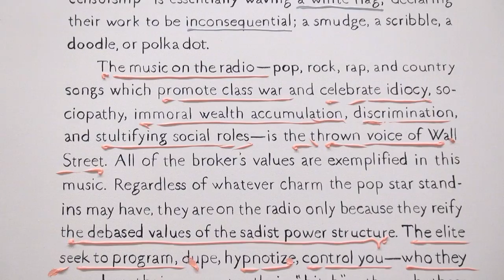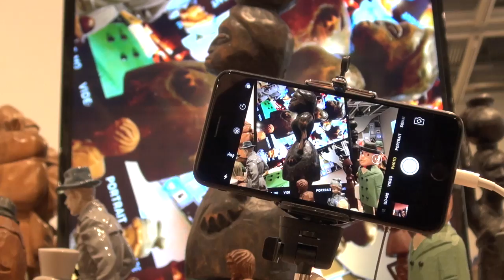Whitney Biennial 2017 | Whitney Museum of American Art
Did you miss the 2017 Whitney Biennial? Here is a great reason to spend 8 mins in a tour de force through the exhibition.

The 2017 Whitney Biennial, the seventy-eighth installment of the longest-running survey of American art, arrives at a time rife with racial tensions, economic inequities, and polarizing politics. Throughout the exhibition, artists challenge us to consider how these realities affect our senses of self and community. The Biennial features sixty-three individuals and collectives whose work takes a wide variety of forms, from painting and installation to activism and video-game design.

- Artnews
The 2017 Whitney Biennial is a Moving, Forward-Looking Tour de Force—a Triumph

After a three-year hiatus intended to allow Whitney Museum curators to break in their palatial new home in the Meatpacking District, the Whitney Biennial has returned in very fine form, with an intensely satisfying display of 63 artists and collectives across two full floors and a few other spaces. The mood is, by turns, anxious and dark, even sinister, but also, at times, expectant, guardedly hopeful. Everyone is on edge. The show presents a nation, and the sensibilities of its artists, in a period of transition, with violence cresting, identities in flux, and some brave souls hatching plans. A sea change is coming, though it is unclear if its effect will be disastrous, momentous, or something more complicated. Call it the biennial on the brink.

Thrillingly, this is a forward-looking affair—and a selective one. There is very little abstract painting, few truly huge names, and not one deceased artist, whose presence has been fashionable for these shows of late. There are some minor weak points, but the show’s curators, Christopher Y. Lew and Mia Locks, have done an admirable job of making tough, discerning choices and letting artists swing for the fences. Their gambles have mostly paid off. Their show is a major improvement over the scattershot 2014 edition, in which three curators each took a floor of the Whitney’s old Breuer Building, and, in some cases, it radiates new energies both potent and strange.

- Frieze
Featuring the work of 63 artists and groups (including a film programme co-curated by Aily Nash), and the first to be held in the museum’s now two-year-old Renzo Piano-designed premises in Manhattan’s Meatpacking District, this edition of the Biennial does not arrive under a title nor does it trumpet an overarching theme. Yet it’s impossible not to read it as a state-of-the-nation exegesis. Lew and Locks’s participant list was made public just days after Trump won the US presidential election, and opened less than two months after he was inaugurated, making 2017 the best of times and the worst of times to open a Whitney Biennial. It would have been a political show whether the curators wanted it to be or not. Inequality, class, race, politics, identity: it’s all there to be teased out if you want, but Lew and Locks have built an exhibition that is multivalent, personal, almost conversational. They have been mindful of representation (the show features a significant proportion of artists of colour, yet it is notable that this is still a fact we have to note) but open to what artists have been telling them rather than what they wanted to hear.

- W mag
But with over 200 such biennials in the world today, even the word is starting to feel jet-lagged. "Biennial" has become a colloquialism for any survey (whether it's held every two years or every five) that aims to take the temperature of a specific slice of the art world.
Still, the Whitney Biennial, along with the Venice Biennale and Documenta, are the headliners, the tentpoles that set the pace for the rest of the field. In the idiom of fashion weeks, another cultural branding exercise doing big business everywhere these days, they are the New York, Paris, and Milan of the art world.

“This exhibition makes an exciting, powerful case for art.”

— Apollo Magazine
“Presenting a mélange of American perspectives, the biennial succeeds in keeping a finger on the pulse of a divisive and diverse cultural landscape.”

— New York Magazine
“The 2017 Whitney Biennial is the best of its kind in some time.”

— PBS
“A must-see exhibition for anyone interested in contemporary art, a snapshot of American creativity and sometimes American culture.”

Whitney Biennial | filmed by Out of Sync | NYC June 2017
On view | March 17–June 11, 2017
Camera and edit | Per Henriksen
Producer | Out of Sync